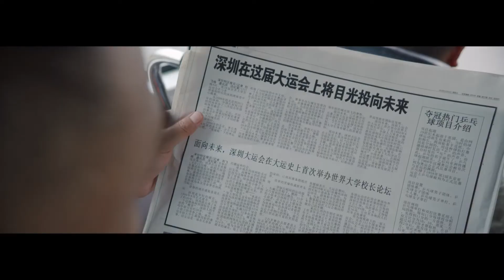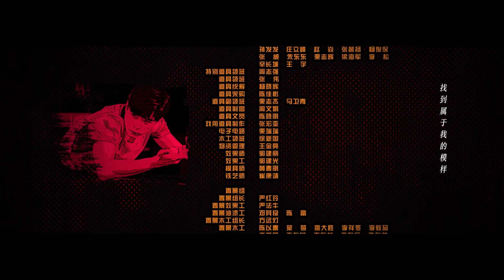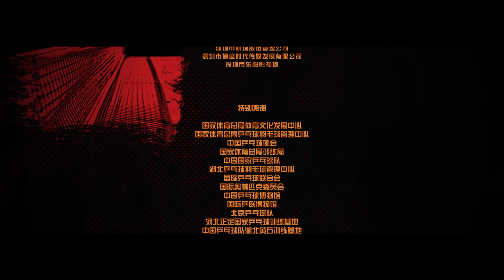【FULL】PING PONG EP34 | 荣耀乒乓 | Bai Jing Ting 白敬亭，Timmy Xu 许魏洲 | iQiyi